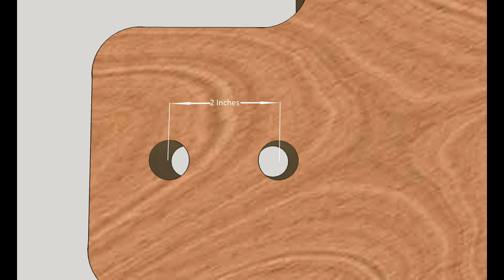Put it all together! Metal Cutting Station, Part 4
Fourth and final video in a series, "Build a Metal Cutting Station". To adjust the alignment of the rail, we cut a taper with the jointer on the face of 1/4"x4"x10" stock, and size and mount the steel u-channel and plates. We find a problem with the flexible strap not holding the grinder steady and fix that as well.

HARDWARE SOURCES

Here is where we obtained the harder-to-find items in the inventory:

1/4"-20 Inserts

MCMASTER CARR:
White Resin Bar - 8739K86
1/16" x 1-1/4" aluminum strap - 8975K198
1/4" steel rod - 8920K115
3-3/4" spring - 9654K376

ALL METALS, INC.:
Steel Bar Channel - 1"x1/2"x1/8"x24"
Steel Hot Rolled Flat - 1/8"x4"x24"
Steel Leg Angle - 1"x1"x1/8"x24"